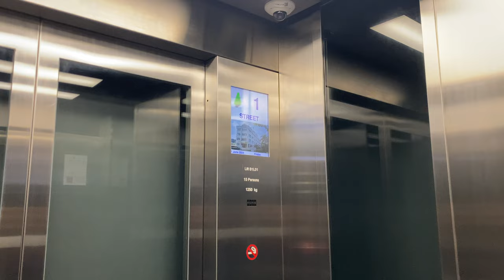KONE S MONOSPACE MRL @ TE29 BAYSHORE [EXIT 1 LIFT]